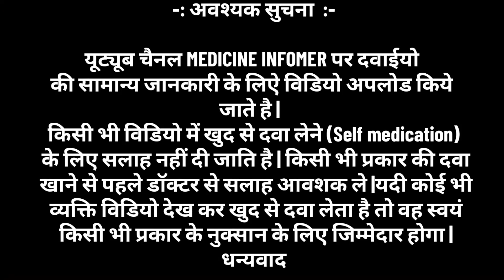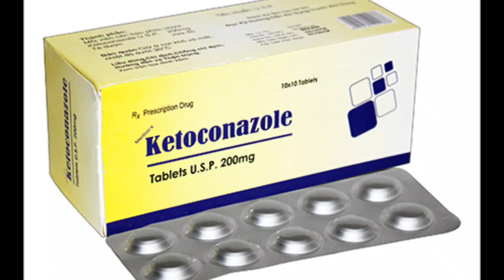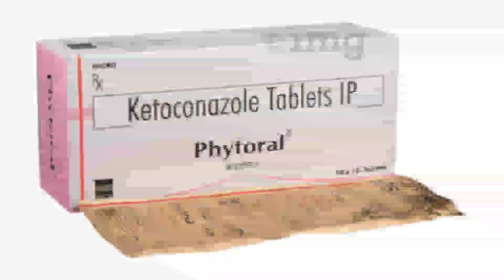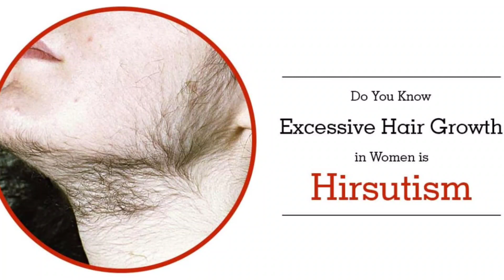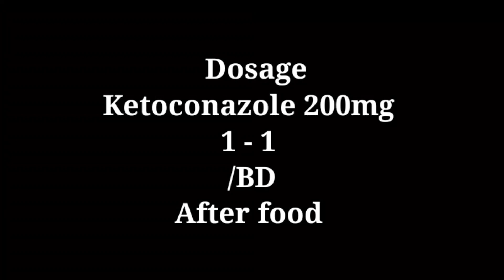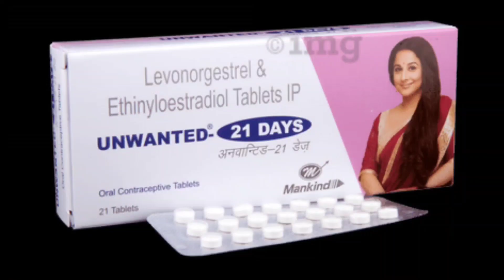Ketoconazole tablet | Ketocip tablet | Fungicide tablet | Phytoral tablet uses in hindi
Ketoconazole is a broad spectrum antifungal medicine of azole Class. Ketoconazole tablet is used to treat various type of fungal infection.
Ketoconazole tablet strength are
1. Ketoconazole 100mg tablet
2. Ketoconazole 200mg tablet
Ketoconazole tablet brands name are
1. Ketocip tablet
2. Fungicide tablet
3. Phytoral tablet
4. Ketofly tablet